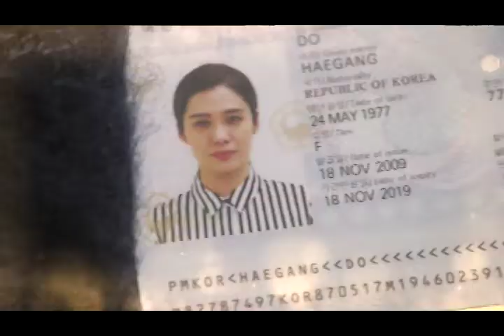緯來戲劇台 我有愛人了12/5-12/6預告